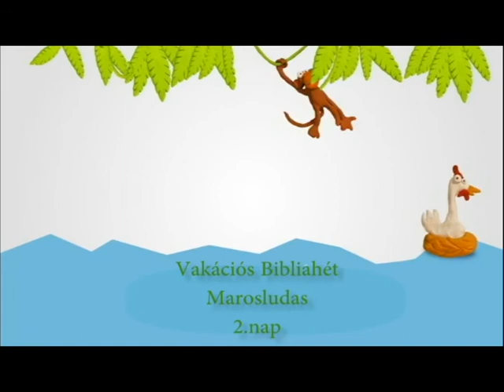VBH - 2. nap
Küld, hogy hagyatkozz rá